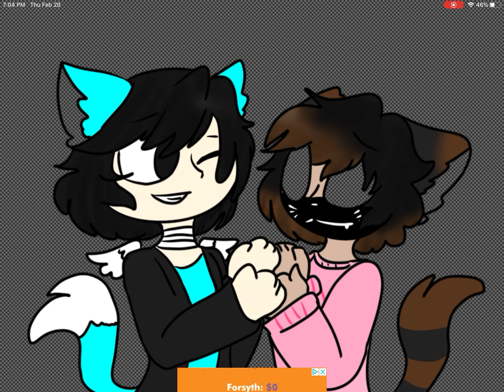Ships #2 remake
Oc
Average Angie

Gift for
Himo the angel cat

It’s been a while since I did any ships.
So I decided to do a little remake. Well because I’m f*&&king bored.

Little update
This is the 624th video I’ll be doing.
Yes my schedule has been changed. I made perfect sure how much I need to do.
Though I’m kinda tired because of school stressing me out.

Announcement
This is the 6th day til I’ll be heading to Washington DC.
Like I said if you guys live there you’ll probably see me with a school group.

Song : Be My Baby
Artist : The Ronettes